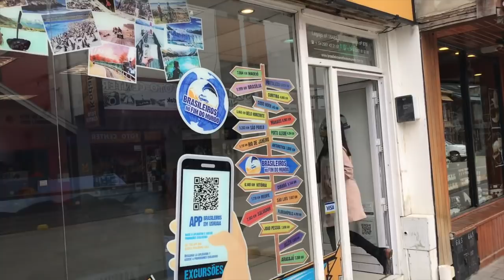Vlog Buenos Aires, El Calafate e Ushuaia | Parte 2/3 | Você Mais Fitness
Atendendo a muito pedidos fiz o vlog da minha última viagem a Argentina onde passei pela cidades de Buenos Aires, El Calafate e Ushuaia. Nesse segundo episódio, de um total de 3, mostro o final da estadia em El Calafate  e o começo dos passeios no Ushuaia. Assista e não perca o próximo!!

Link da agência com quem fechamos os passeios (os donos e funcionários são brasileiros!)

Quer ficar a par de todas as nossas novidades? Então se cadastre na nossa lista de email clicando no link a seguir (totalmente grátis!):